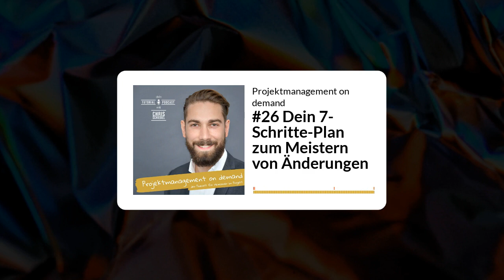#26 Dein 7-Schritte-Plan zum Meistern von Änderungen – Projektmanagement on demand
👉 Das Thema Änderungen ist wahrlich mächtig 💪 Nach nun 3 Folgen zu den Grundlagen und Grundverständnis, gibt es jetzt das ganz konkrete How To 🤔

Nach all dem WAS und dem WARUM folgen nun das WIE GENAU und WAS WENN. Wir gießen all dein bis hier her erlangtes Wissen zum Thema Änderungen von Anforderungen in einen 7 Schritte Ablaufplan für dein Projekt. Und erarbeiten uns so ein Schema zum erfolgreichen, strukturierten und systematischen Umgang mit Änderungen im Projektverlauf. Das ist das WIE.

Das WAS WENN  heißt dann, dass du und ich gemeinsam beleuchten, wie das passend zur jeweiligen Projektgröße aussehen kann. Denn was wir nicht wollen, da gibst du mir sicher recht, ist, dass du und dein Team nur noch Änderungen und keine Projekte mehr managen. Ich stehe auf Pragmatismus und habe selbst erlebt, wie zu strenge und starre Prozessvorgaben ein Team auch überfordern können.

In dieser Folge beantworten wir daher folgende Kernfragen:
1. Wie genau managst du  jetzt Änderungen – also jetzt ganz in echt, Schritt für Schritt?
2. Was ist die Regel, der Standard? Und was sind die Ausnahmen zur Regel?
3. Wie lässt sich das je nach Projektgröße skalieren?
4. Und was genau ist deine Aufgabe als Projektleiter:in bzw. was genau trägt dein Team bei?